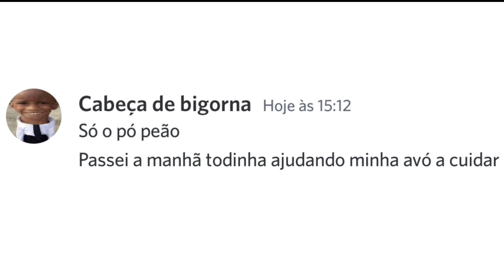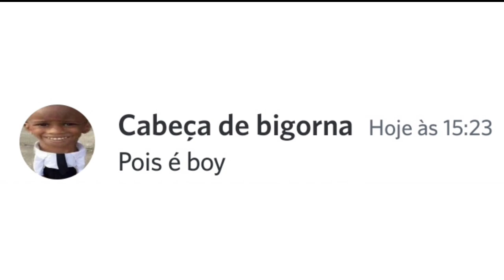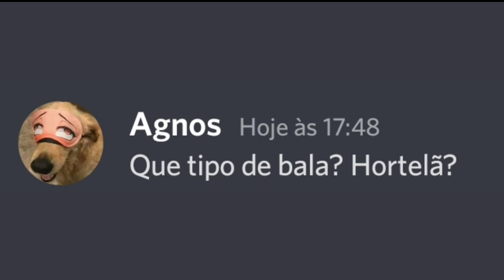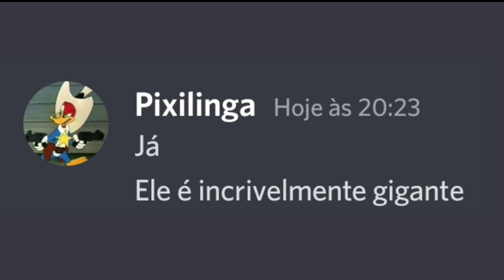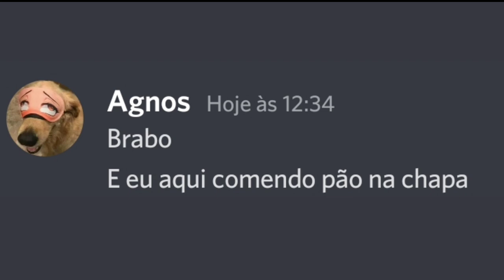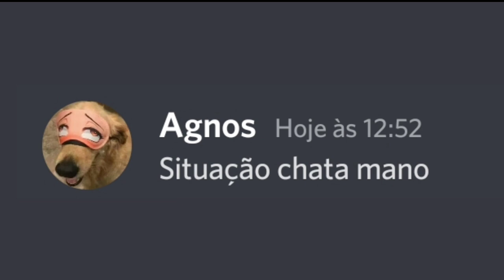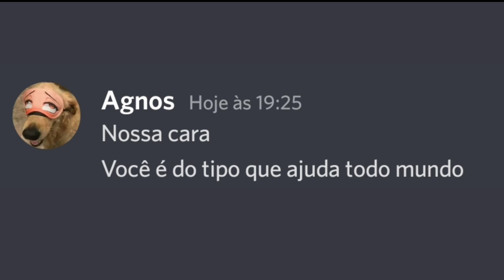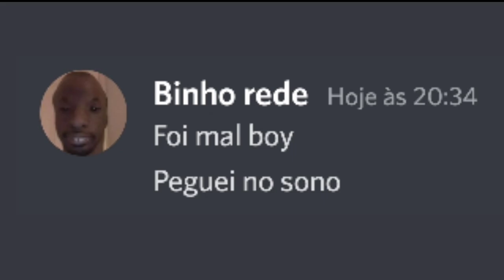ZOANDO TODOS OS ESTADOS no Discord